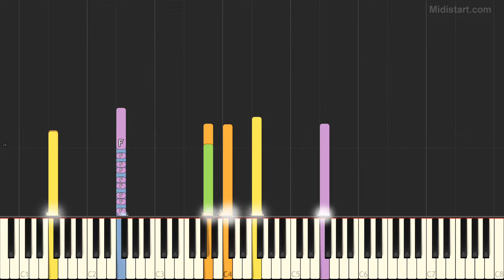National Anthems - Malaysia (Piano Tutorial) [Synthesia]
Statistics:
Total Notes - 852
Tempo - 91
Lowest Note - F1
Highest Note - D6

Instruments Groups Used:
Brass - 42.5%, Ensemble - 38.14%, Strings - 17.96%, Percussion - 1.41%